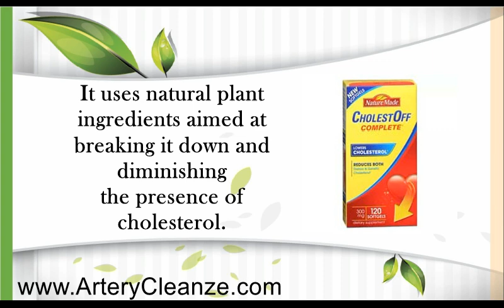CholestOff Complete Reviews – Does CholestOff Complete Work